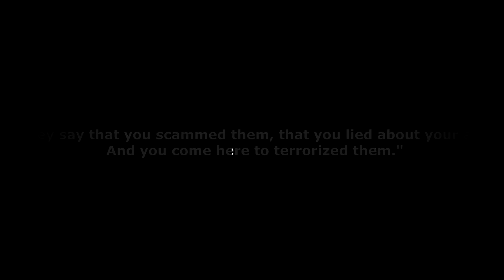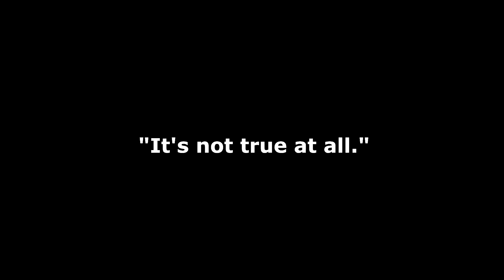22 YEARS OLD NA BABAE NAGPANGGAP NA 6 YEARS OLD PARA PUMATAY? (The The Orphan True Story)